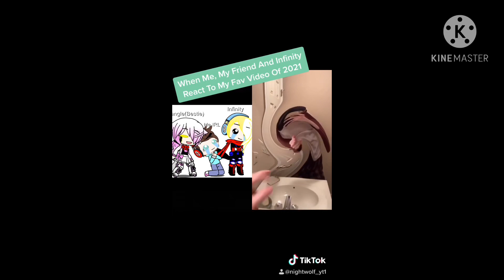More TikToks Of Mine-With Some Cyborgs And Horror .-.